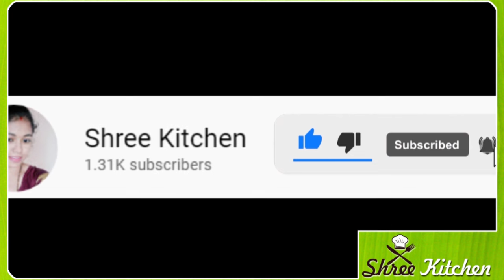ಸಕ್ಕರೆ ಕಾಯಿಲೆಯನ್ನು ತಡೆಯುವ ಪವರ್ಫುಲ್ ಸೊಪ್ಪು..!Kannada health tips#Shri kitchen#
true lines
best lines
health care